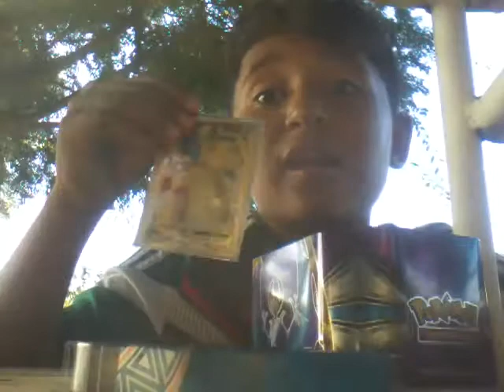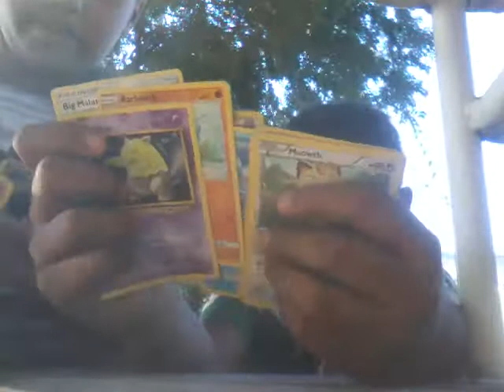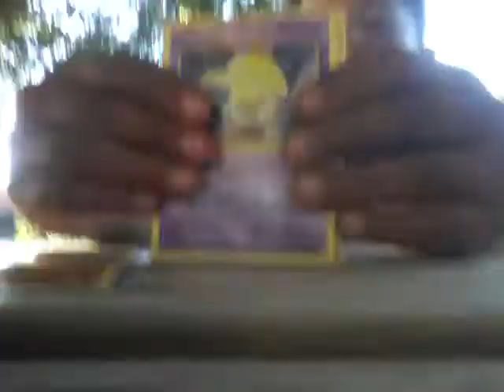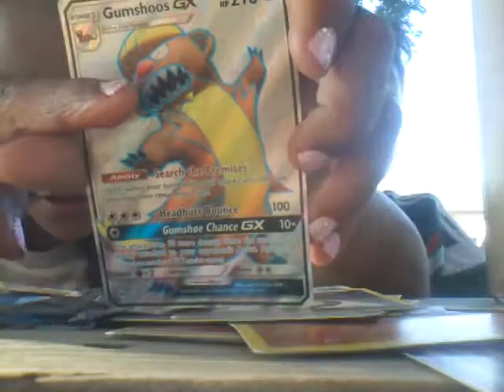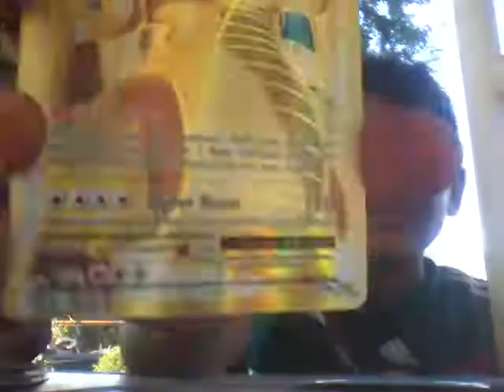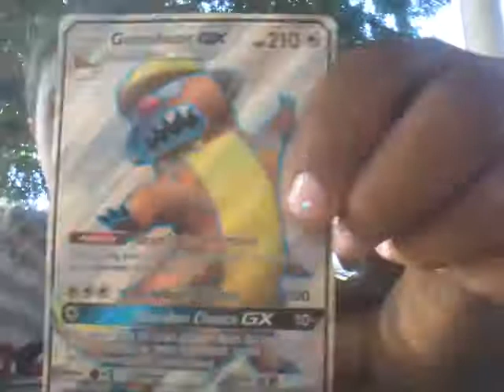Opening pokemon packets